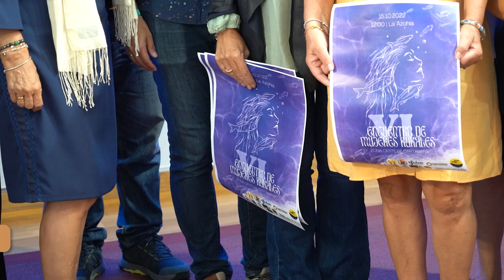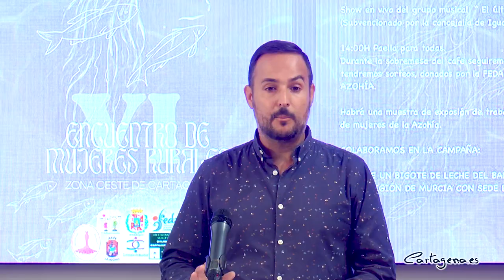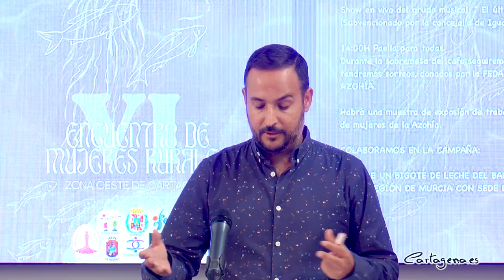La Azohía acoge el VI Encuentro de Mujeres Rurales de la zona oeste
La concejalía de Igualdad del Ayuntamiento de Cartagena participa en el VI Encuentro de Mujeres Rurales de la zona oeste, siguiendo con su objetivo de continuar dando visibilidad a la inestimable contribución de las mujeres rurales al desarrollo de la sociedad. El evento, que se celebrará el próximo 15 de octubre en La Azohía, ha sido presentado este jueves por el concejal de Igualdad, David Martínez Noguera, quien ha estado acompañado por la coordinadora de la concejalía, María José Mercader; la presidenta de la Junta vecinal de Perín, Isabel Andreu; la concejala Leli García; el presidente de la sede  Banco de Alimentos en Cartagena, Juan Andreu y representante de las asociaciones de mujeres de la zona oeste.

El edil ha destacado que estos encuentros “vienen motivados por nuestro interés permanente de estar del lado de las mujeres, sea cuál sea su ámbito de actuación” y ha animado a todas ellas a sumarse a este evento, que también tendrá carácter solidario gracias a los sorteos que se realizarán. La recaudación irá destinada al Banco de Alimentos de la Región de Murcia con sede en Cartagena.

El 18 de diciembre de 2007 la Asamblea General de la Organización de Naciones Unidas estableció el día 15 de octubre como el Día Internacional de las Mujeres Rurales con el objetivo de reconocer a la mujer rural por su contribución en el desarrollo rural y agrícola, la erradicación de la pobreza y la mejora en la seguridad alimentaria.

En la declaración inicial, la organización hace un llamamiento a los estados miembros para mejorar la condición de las mujeres rurales, prestando atención a sus necesidades, y también para empoderarlas en el ámbito social, económico y político.

Según ONU Mujeres, las mujeres rurales velan por la seguridad alimentaria de sus comunidades, aumentan la resiliencia climática y fortalecen las economías. Sin embargo, las desigualdades de género, como las leyes y normas sociales discriminatorias, sumadas a un panorama ambiental, tecnológico y económico en constante cambio, limitan todo su potencial, lo que las deja en una situación de mucha desventaja con respecto a los hombres y sus pares de zonas urbanas.

“Conseguir la igualdad de género y empoderar a las mujeres no sólo es correcto, sino urgente en el mundo rural. En promedio, las mujeres representan algo más del 40% de la fuerza laboral agrícola en los países en desarrollo, pudiendo llegar a más del 50% en determinadas partes de África y Asia. Sin embargo, se enfrentan a una discriminación significativa en lo que respecta a la propiedad de la tierra y el ganado, la igualdad de remuneración, la participación en la toma de decisiones de entidades como las cooperativas agrarias y en el acceso a recursos, crédito y mercados para que sus explotaciones y granjas prosperen. Lo que implica que, en su mayoría, se encuentran desasistidas y en peores condiciones que las mujeres urbanas y que los hombres del campo”, ha recordado el edil.

Por este motivo, es necesario que las administraciones les muestren su apoyo y propicien políticas destinadas a mejorar su situación en todos los ámbitos. Desde la concejalía de Igualdad, además de dar difusión y crear conciencia social a través de las redes, “apoyaremos este día participando en las distintas actividades propuestas por las mujeres del municipio, que este año se celebraran en La Azohía y, a su vez, sumándonos a ONU Mujeres, enviamos un mensaje a los gobernantes del mundo para que reconozcan la labor e importancia del trabajo de la mujer rural y la necesidad de mejorar sus condiciones de vida”, ha afirmado David Martínez Noguera.

ACTIVIDADES

El Encuentro de Mujeres Rurales, para el que el centro comercial Espacio Mediterráneo ha regalado unas camisetas conmemorativas, comenzará a las 12:00 horas en la plaza Juan Paredes de La Azohía, con un taller de reciclaje de conchas marinas, tras lo que tendrá lugar la actuación en vivo y en directo del grupo musical ‘El último trago’.

Para comer habrá una gran paella, seguida por varios sorteos, fruto de las donaciones de la Federación de Asociaciones de Mujeres Mediterráneo de Cartagena y Comarca y la Asociación de Vecinos de La Azohía. Todo lo recaudado con estos sorteos se destinará al Banco de Alimentos de la Región de Murcia con sede en Cartagena, concretamente, a la iniciativa 'Píntale un bigote de leche', con la que se pretende que ningún escolar se quede sin desayunar durante el curso escolar.

De forma paralela, las asistentes podrán disfrutar también de una exposición con los trabajos que han elaborado las mujeres de La Azohía a lo largo de todo el año. Martínez Noguera ha agradecido el trabajo de la artista cartagenera María Garberí, quien ha elaborado el cartel del evento, en el que se puede ver la silueta de una mujer en el mar.